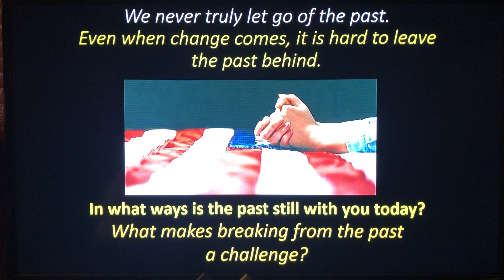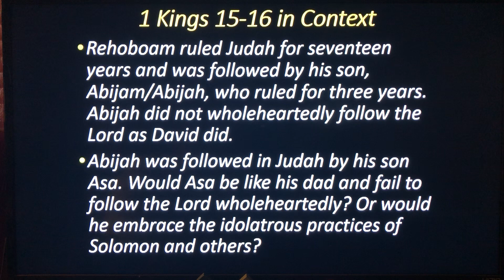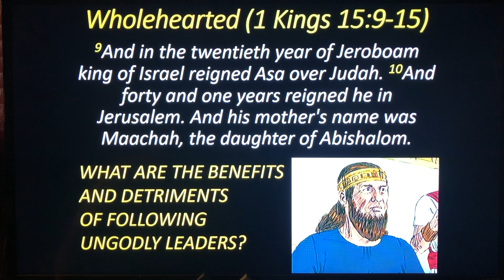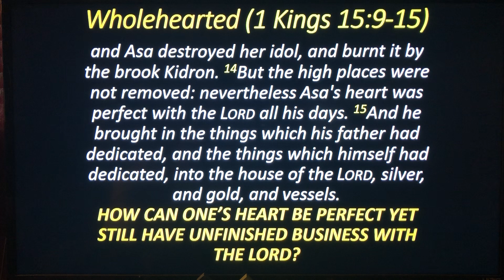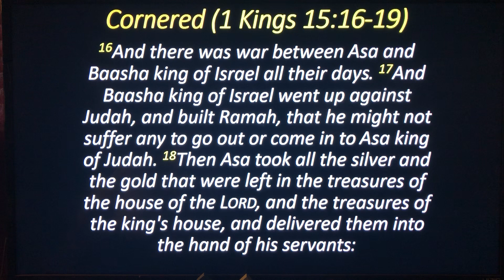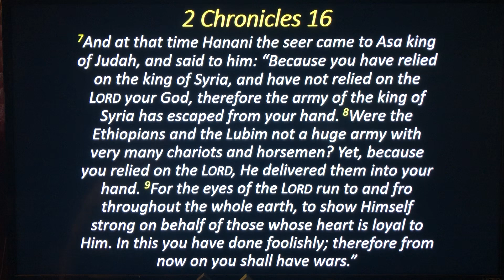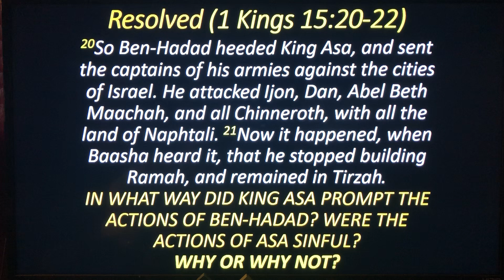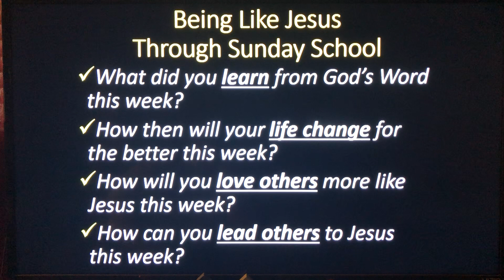RETURN: Repentance From Sin Can Stop Its Spiraling Effects.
“In the twentieth year of Jeroboam king of Israel, Asa became king over Judah. And he reigned forty-one years in Jerusalem. His grandmother’s name was Maachah the granddaughter of Abishalom. Asa did what was right in the eyes of the LORD, as did his father David. And he banished the perverted persons from the land, and removed all the idols that his fathers had made. Also he removed Maachah his grandmother from being queen mother, because she had made an obscene image of Asherah. And Asa cut down her obscene image and burned it by the Brook Kidron. But the high places were not removed. Nevertheless Asa’s heart was loyal to the LORD all his days. He also brought into the house of the LORD the things which his father had dedicated, and the things which he himself had dedicated: silver and gold and utensils. Now there was war between Asa and Baasha king of Israel all their days. And Baasha king of Israel came up against Judah, and built Ramah, that he might let none go out or come in to Asa king of Judah. Then Asa took all the silver and gold that was left in the treasuries of the house of the LORD and the treasuries of the king’s house, and delivered them into the hand of his servants. And King Asa sent them to Ben-Hadad the son of Tabrimmon, the son of Hezion, king of Syria, who dwelt in Damascus, saying, “ Let there be a treaty between you and me, as there was between my father and your father. See, I have sent you a present of silver and gold. Come and break your treaty with Baasha king of Israel, so that he will withdraw from me.” So Ben-Hadad heeded King Asa, and sent the captains of his armies against the cities of Israel. He attacked Ijon, Dan, Abel Beth Maachah, and all Chinneroth, with all the land of Naphtali. Now it happened, when Baasha heard it, that he stopped building Ramah, and remained in Tirzah. Then King Asa made a proclamation throughout all Judah; none was exempted. And they took away the stones and timber of Ramah, which Baasha had used for building; and with them King Asa built Geba of Benjamin, and Mizpah.”